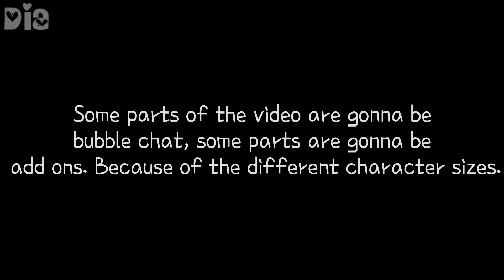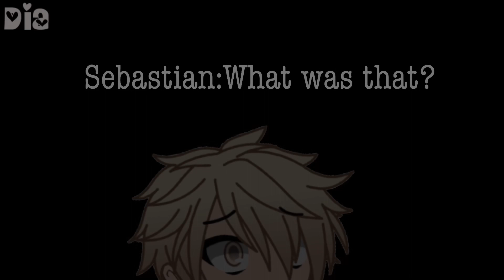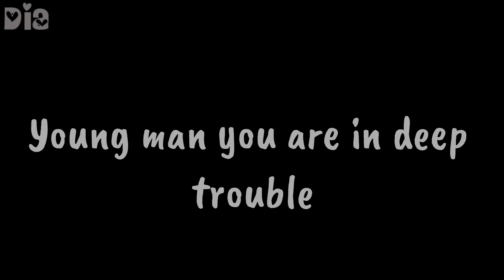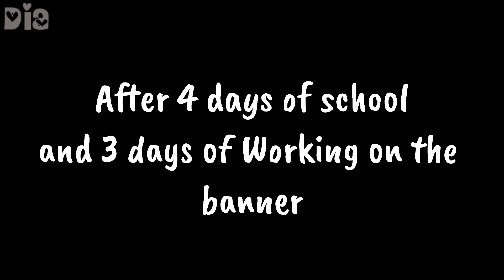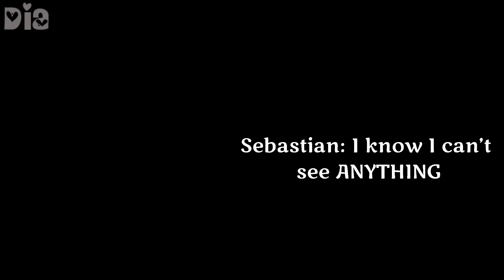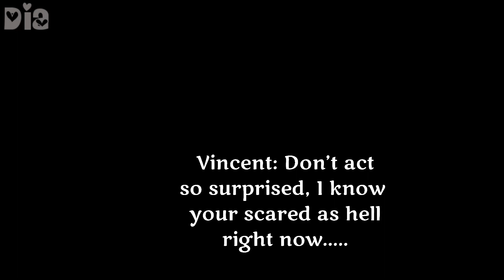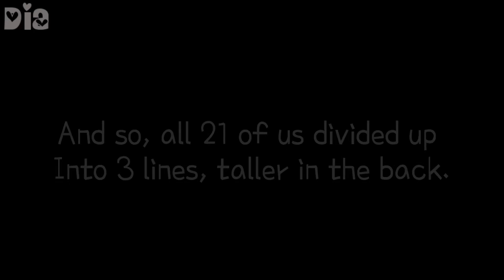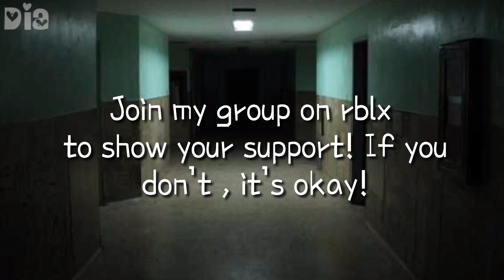The Grey Class|A Gacha Life Mini Movie(Inspired by R.L Stine)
Okay, okay, finally I uploaded this😂
Took me so long since I had to color Sebastian and Vincent’s skin on every screenshot in the later parts of the video. I hope this video can satisfy you guys, and if not, I’ll try to make a better one next time lmao. And again, this mini movie was inspired by “The Haunted School” by R.L Stine, some people are commenting that this is lik the book, it is.😄😂

I’m currently trynna figure out how to manage a discord server: if you wanna join my server it’s

Okay that’s it, by the way the audios in this video  are NOT mine